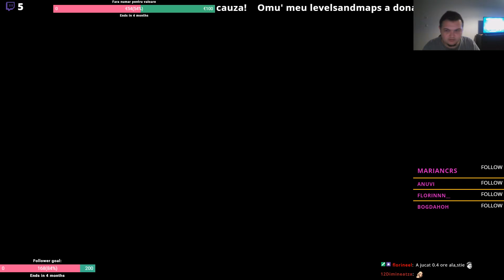[RO/EN] Trials of the Gauntlet - Indie Club Live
In Trials of the Gauntlet, You wake up in the courtyard of a Steampunk mansion, your arm replaced with an electric grappling hook. You use your new arm to solve puzzles, traverse the mansion and fight your way to the top of the clock tower where you confront the mad scientist who did this to you.